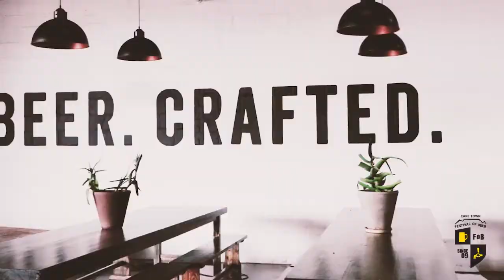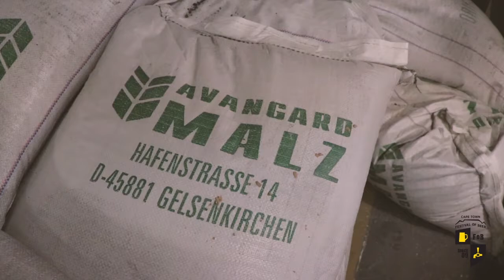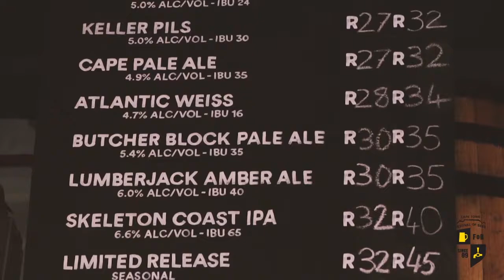CTFOB visits Jack Black Brewery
The Cape Town Festival of Beer met up with Head Brewer Jonas Krebs to chat all things beer.